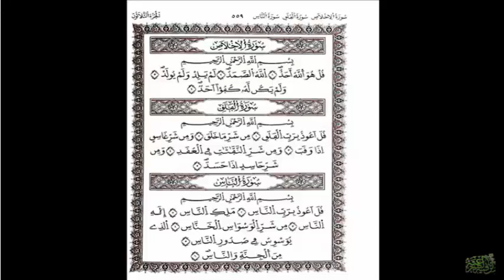رقية شرعية لعلاج السحر والعين والحسد للمعلم والطالب في الشرح والحفظ والقراءة والكتابة